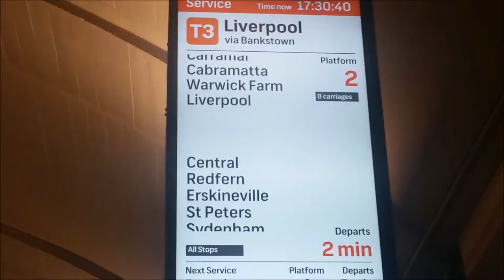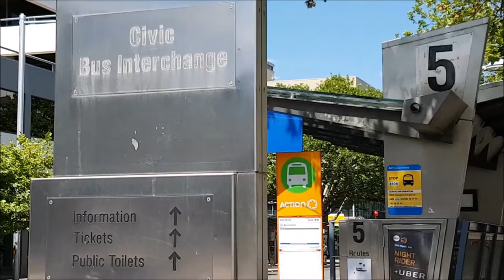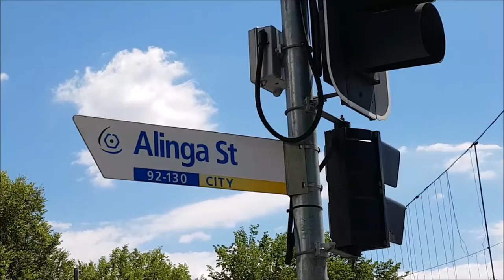Canberra Bus Vlogs: The Movie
The Movie is finally here! After lots of filming, editing and procrastination it is now ready for your viewing pleasure. Enjoy!

Canberra Bus Vlogs: The Movie includes video of trains, buses and trams from Sydney, Canberra and Melbourne (respectively).